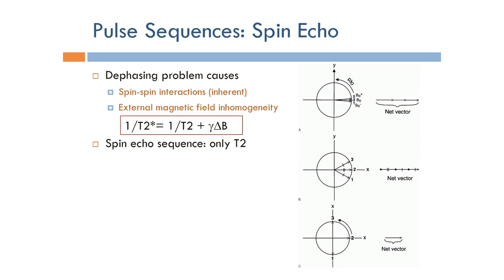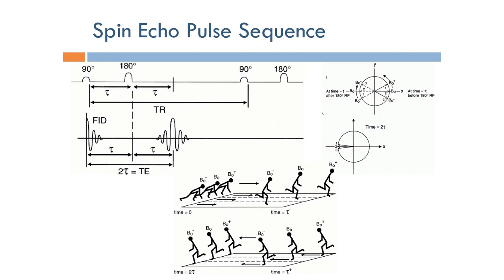Short Topics in Magnetic Resonance Imaging: Spin Echo Pulse Sequence (Arabic Narration)